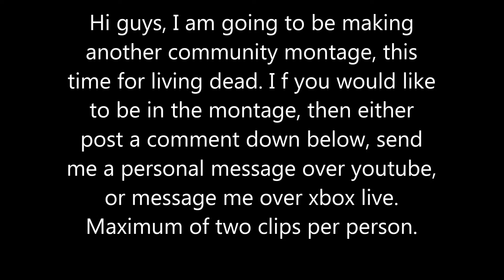Community living dead montage update